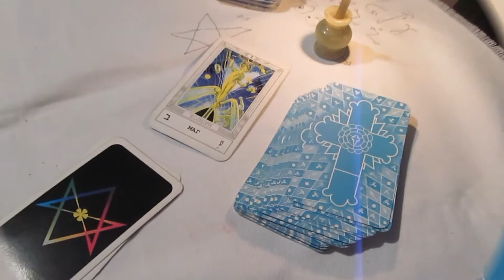Карта дня на 13 февраля 2017